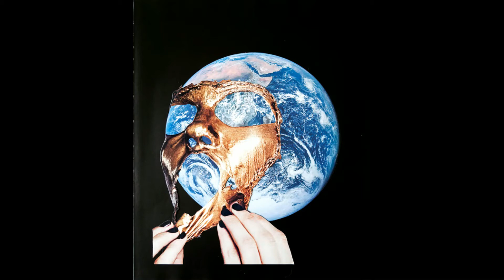Joey Bada$$ x Madlib Type Beat - 'Loyalty & Betrayal'